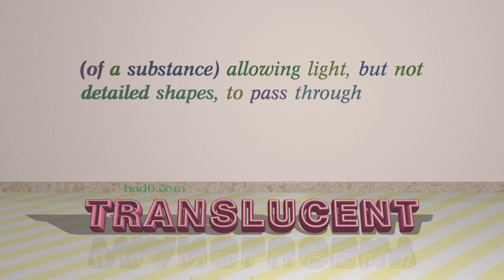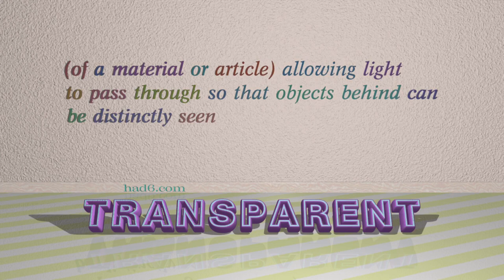limpid - 6 adjectives having the meaning of limpid (sentence examples)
This video examines limpid as an adjective. Here, 6 adjectives, which have meanings similar to that of limpid in standard English, are introduced through sentence examples. These synonyms help you to remember the meanings of this group of words for improving your vocabulary.